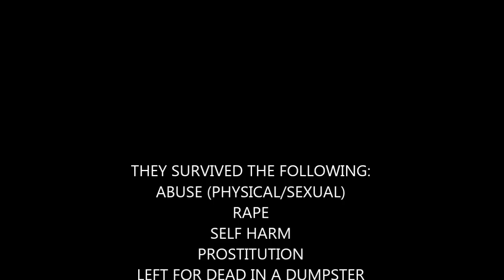FHvideo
Teaser of the teaser trailer for FOSTER HOME. this is made with the footage of the movie which is still being edited in post production. Please check this out.